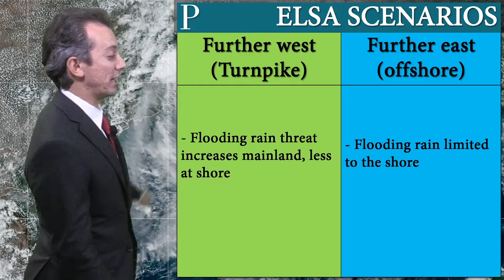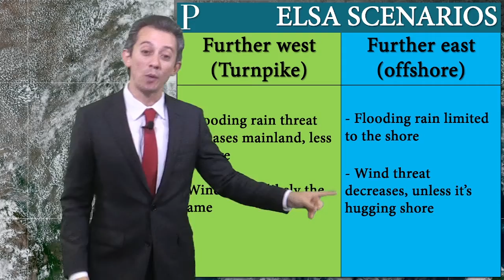Friday, July 9 Sea and Sand Forecast